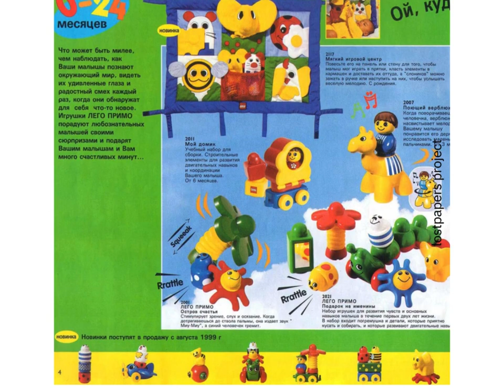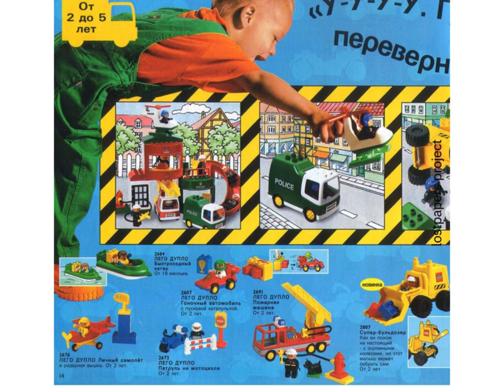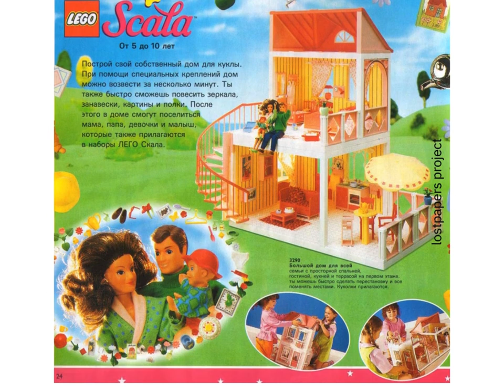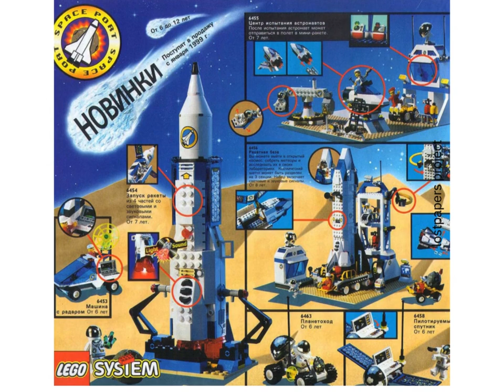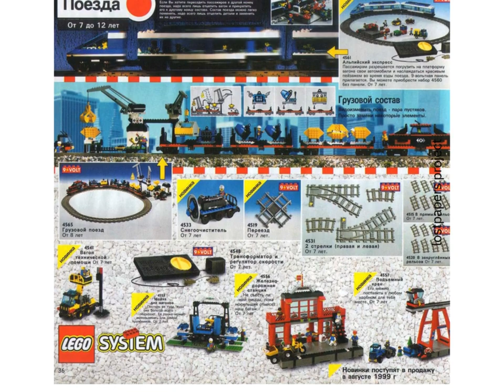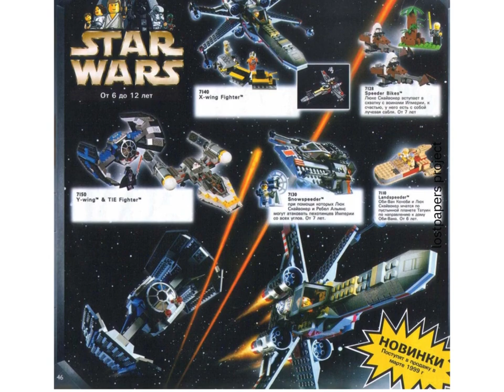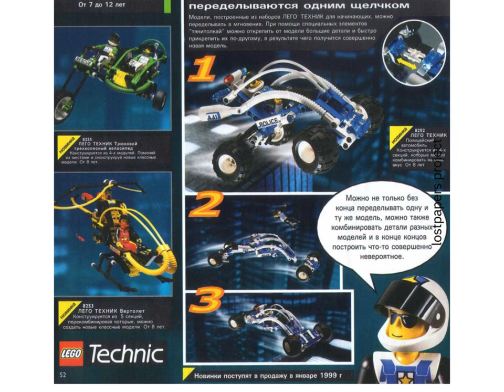lego 1999 catalogue